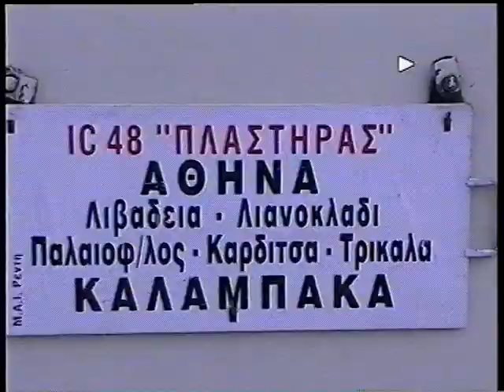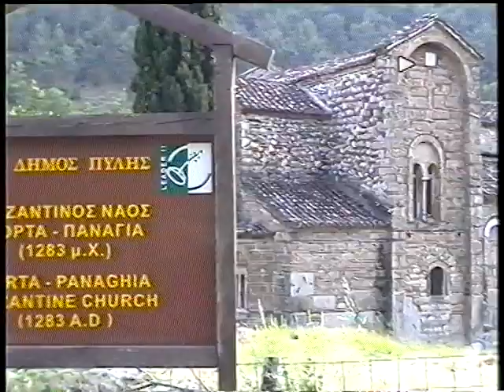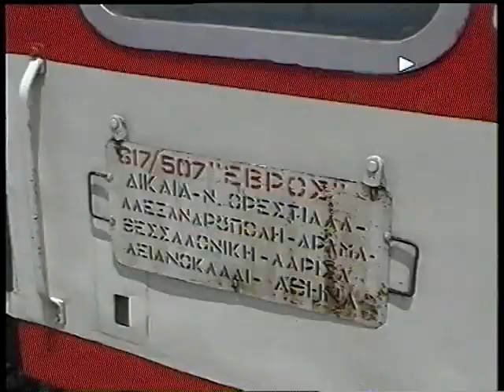MOBA-17 Kalambaka 2001B.avi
Εκδρομή στην Καλαμπάκα 2001, Μέρος Β / Kalambaka Central Greece